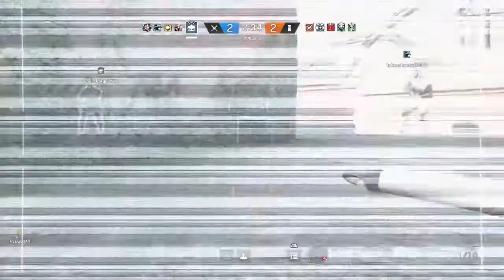Rainbow six siege 1000 horas con ELA